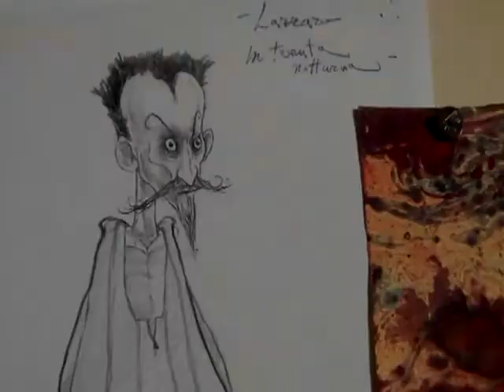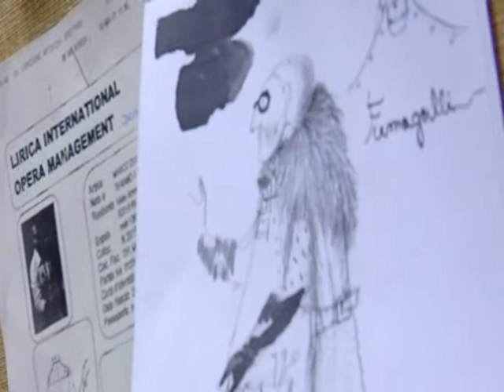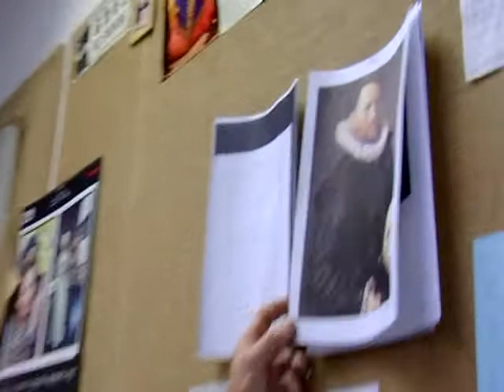IMAGO MORTIS - PRE PRODUCTION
Backstage lavorazione  costumi, intervista Alessandra Torella - Costume designer